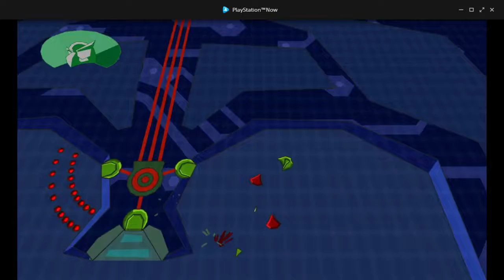The Sly Collection: Sly 2 Band of Thieves -Part 10- Full Campaign (No Commentary)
Sly 2: Band of Thieves is a 2004 platform stealth video game developed by Sucker Punch and published by Sony Computer Entertainment.
Two years after defeating Clockwork, Sly Cooper breaks into the Museum of Natural History in Cairo to steal the
Clockwork parts to destroy them to end his terror for good, but discovers that someone else has stolen them already.
Carmelita Montoya Fox and her new partner, Constable Neyla, confront Sly, but he escapes before Carmelita and Neyla can arrest him.
Before making his escape, Sly hears Neyla suggest that the evidence actually suggests that the Klaww Gang stole the parts.